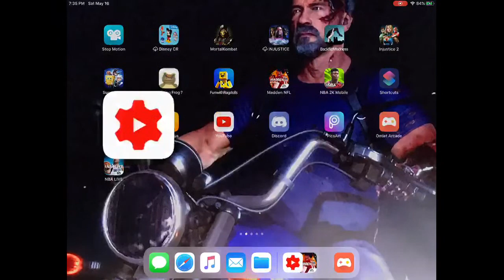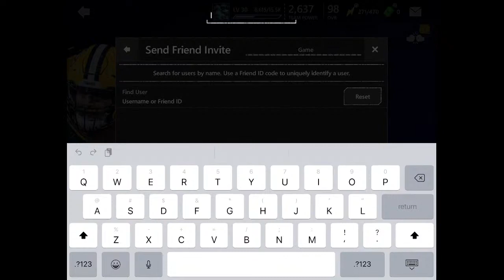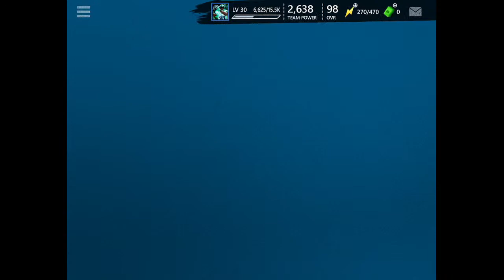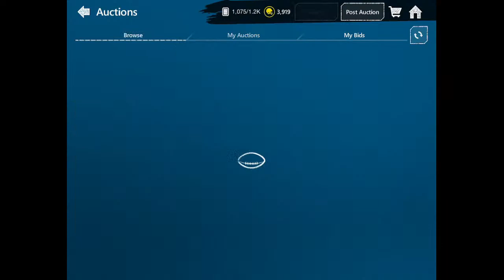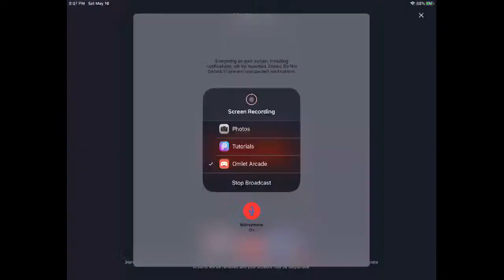Playing any games you guys want! (Reading Chat) Come here to chill!!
Watch me play Madden NFL Mobile via Omlet Arcade!